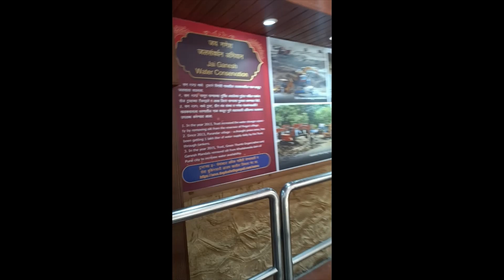PUNE [ MAHARASHTRA] KA FAMOUS DAGDU SHETH TEMPLE / JAI DAGDU SHETH KA JAI HO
Discover the wonders of India through our immersive travel series. From the vibrant colors of Rajasthan to the pristine beaches of Goa, we'll take you on a journey through the rich culture, history, and landscapes of this fascinating country.

Our experienced team of travelers will share their insider tips on everything from the best places to eat and stay, to the hidden gems that most tourists miss. You'll also get to experience India through the eyes of locals, as we explore the customs, traditions, and daily life of the people who call this incredible country home.

Whether you're planning a trip to India or simply looking to learn more about this diverse and dynamic nation, our travel series will transport you to some of the most breathtaking locations and offer a window into the soul of India.